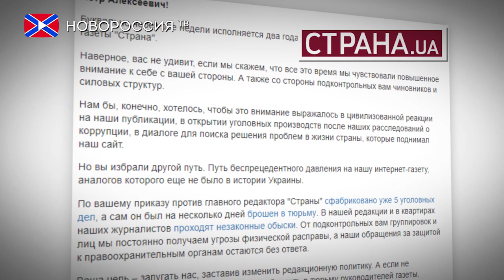Главный редактор «Страна.ua» сбежал из Украины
Главный редактор интернет-издания «Страна.ua» Игорь Гужва покинул территорию Украины и попросил власти Австрии предоставить ему политическое убежище, об этом говорится в открытом обращении издания к президенту "незалежной" Петру Порошенко.
"Мы хотим сообщить, что Игорь Гужва выехал в Вену и попросил политического убежища у властей Австрийской республики в соответствии с принятой процедурой. Подчеркнём, что Игорь Гужва выехал в Австрию после того, как у него закончился срок меры пресечения, определённой судом, и он получил законное право покинуть Украину" - говорится в сообщении, опубликованном на сайте издания.
При этом отмечается, что Гужва сохранит за собой должность главного редактора и будет управлять изданием "Страна.ua" из-за границы. Сайт продолжит работу в прежнем формате.
Стоит отметить, что журналист сумел сбежать из Украины в результате халатности сотрудников Генпрокуратуры, который забыли обратиться в суд за продлением меры пресечения для него.
Сам Игорь Гужва объяснил своё решение тем, что с нового года пропала малейшая надежда на честный суд, в котором он сможет защищать себя.
Напоминаем, что главреда издания "Страна.ua", которое известно своими скандальными статьями об украинских политических деятелях, задержали в июне прошлого года по подозрению в вымогательстве взятки в размере 10 тысяч долларов.